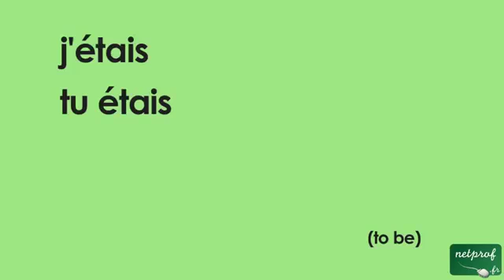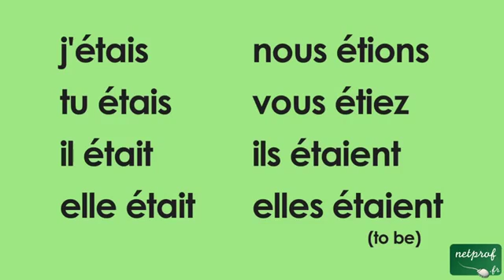Conjugaison du verbe être à l'mparfait de indicatif 1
- Savoir conjuguer le verbe  être à l’imparfait